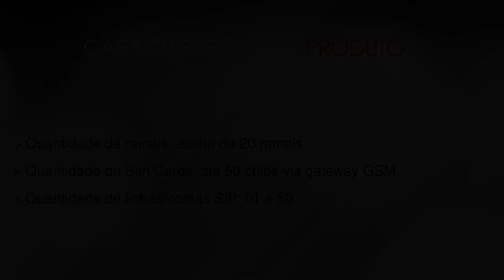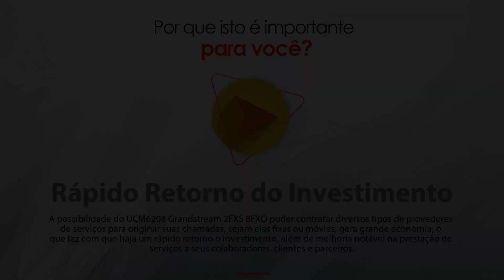UCM6208 Grandstream 2FXS 8FXO PABX IP -- na LojaMundi.com.br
O UCM6208 Grandstream 2FXS 8FXO PBX IP é uma central PABX ou PBX IP completa com capacidade instalada para:- 8 linhas analógicas (FXO),  2 ramais analógicos (FX